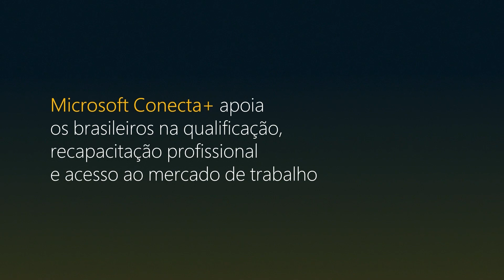Microsoft Conecta+ | Mirella Petruci viu nos cursos a oportunidade de se reinventar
O programa Microsoft Conecta+ está de cara nova e agora você tem acesso a um hub de programas de capacitação de forma totalmente gratuita.
O mundo às vezes pede para gente se reinventar, então faça como a Mirella Petruci e comece agora mesmo!